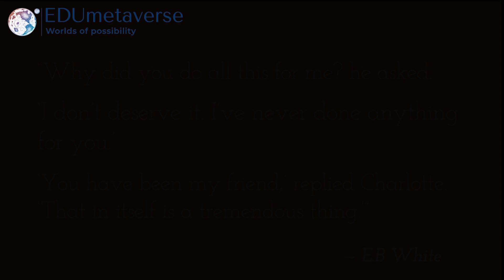Fern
We asked students where they thought Fern Arable would be now, years after the events of the book took place. Using A.I we are able to generate an older Fern, give her a voice that would express the students ideas. all from an EDUmetaverse virtual world. Want to talk about engagement? Education 3.0, for more details contact